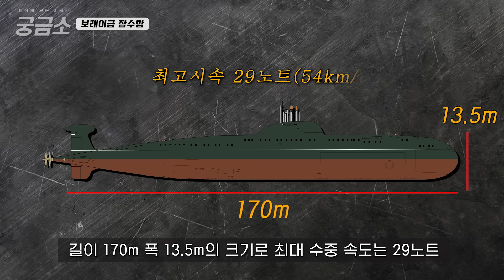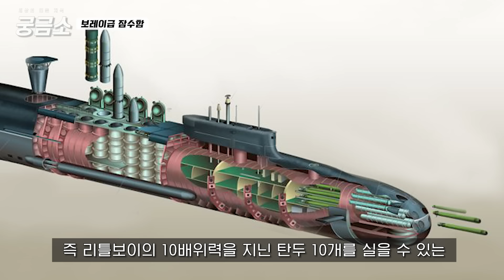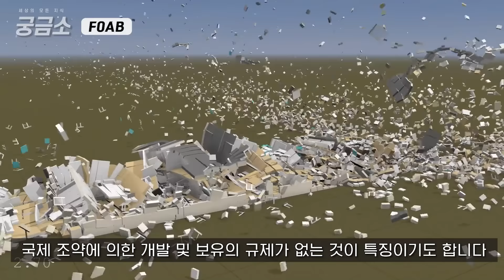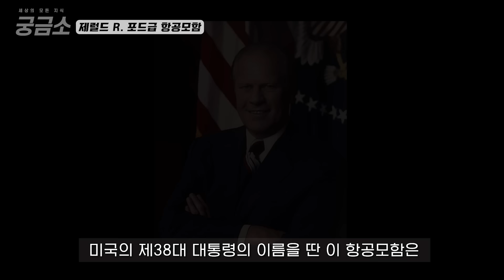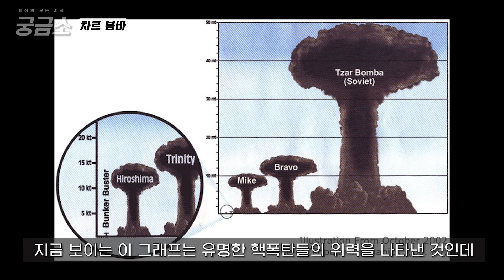세계에서 가장 강력한 무기 10가지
제작 : 정도영

사진 및 영상 출처 :

Grand Circle Travel
위키피디아
Pixabay · Pexels · Coverrs ·  Videvo ·  Videezy.
yonhapnews
HISTORY